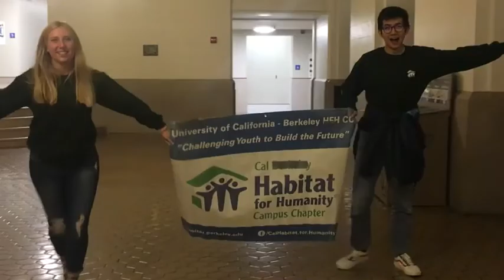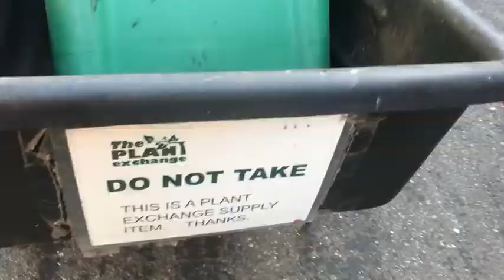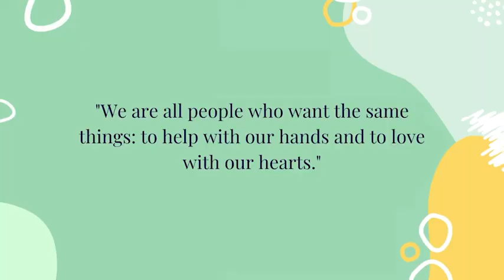Why You Should Join Cal Habitat! [SPRING 2021]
A montage of some of the many events Cal Habitat has held in recent semesters!

edited by Jacob Jiang